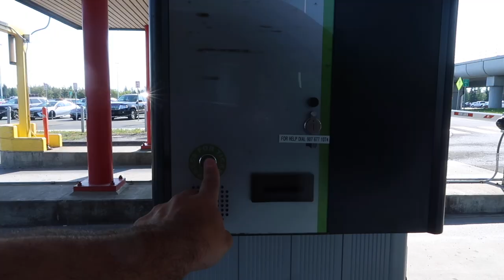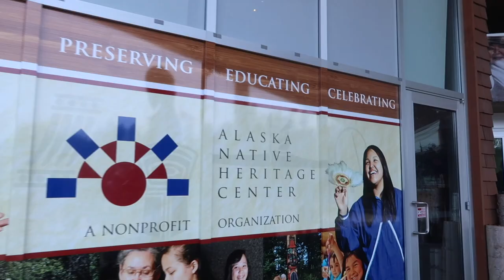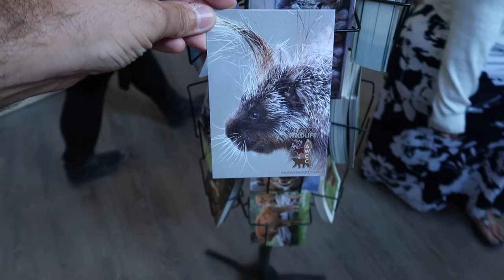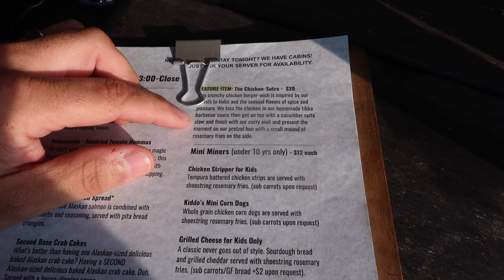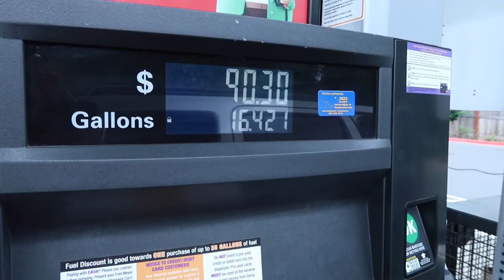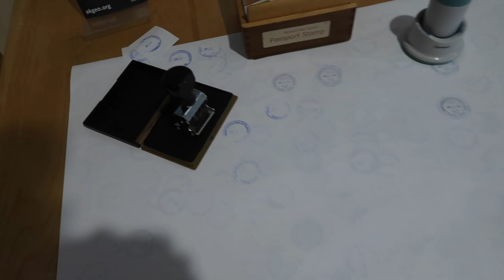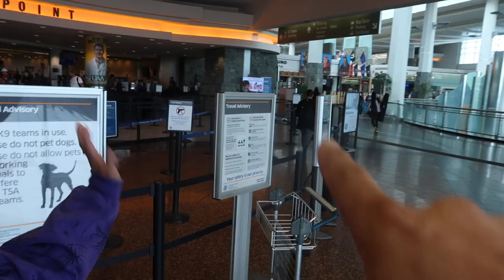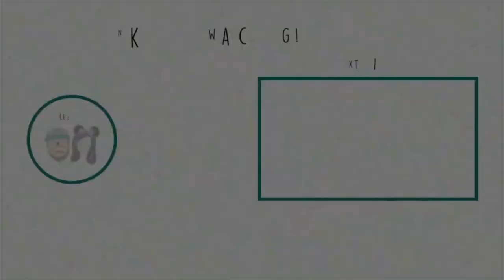Her First Time in Alaska! Exploring With Our Friend!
Our friend Jordy recently came to Alaska for a long weekend and we had SO much fun exploring with her! From the Alaska Native Heritage Center in Anchorage to dinner at the Dirty Skillet in Hope, Alaska. Talkeetna, a farmers market, the Alaska Wildlife Conservation Center, and more! We end this video by having an important conversation about this trip and one element that made this unique from all of the other Alaska visitors and trips we have done.